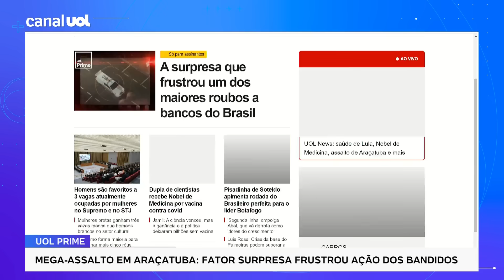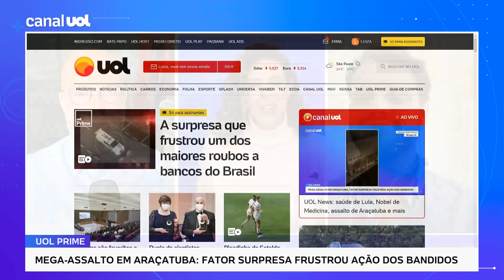Josias: ‘Novo cangaço’ vira empreendimento de sucesso em meio a Estado esculhambado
📲 UOL News está no WhatsApp: clique no link e acesse agora o canal Cafezinho do UOL News ☕ | A reportagem do UOL revela com detalhes surpreendentes no documentário "Cidade Dominada" histórias inéditas de um dos maiores roubos a banco da história do Brasil em Araçatuba, no interior de São Paulo.